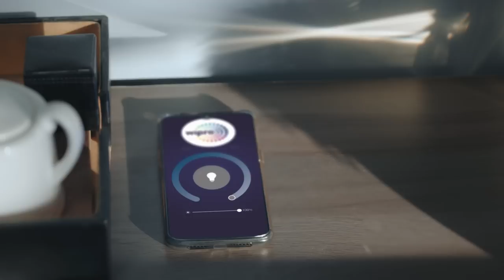Wipro Smart Lighting Solutions - Control your lights from anywhere!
Special moments in life come unannounced. And to make those very moments extra special, we have lights to lend you a helping hand. Wipro Smart Lighting Solutions, lights you can control from anywhere… even if you’re thousands of miles apart.

To check out Wipro’s Smart Lighting Solutions